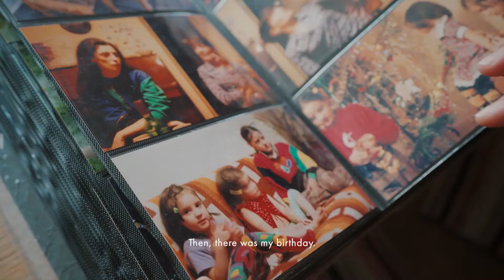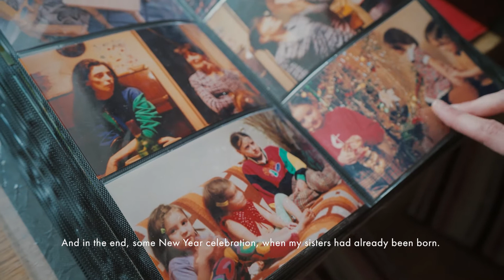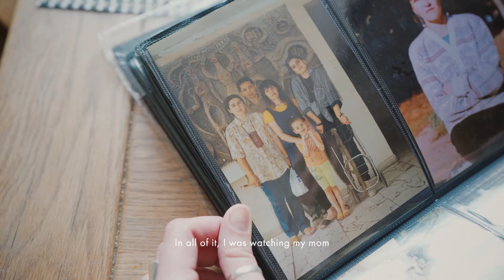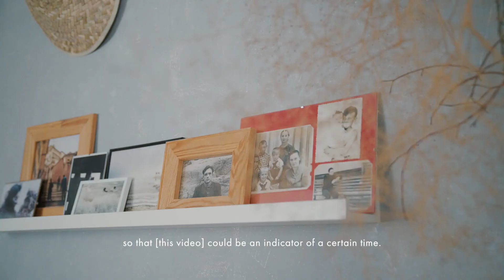Спадщина, яку відкриваєш: Плівка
Спадщина, яку відкриваєш. Серія відеоісторій
Олександра Давиденко

Що об’єднує плівку з домашнього архіву, меблі на смітнику, браму сусіднього будинку, стіну із рекламними написами, радянську будівлю і житловий район? Чи мислимо ми ці об’єкти як спадщину? У серії коротких відеоісторій запрошуємо привідкрити часто непомічені та неочевидні об’єкти спадщини. Вони можуть не бути в офіційних реєстрах, але від цього не втрачають цінність для кожного і кожної. Усі шість відеоісторій виростають за принципом масштабування — від приватного до суспільного — від домашнього відео до концепції житлового району. Такий прийом дозволяє розширити спектр наших уявлень та поглядів  про спадщину.

Герої відео діляться своїми історіями про відкриті об’єкти чи ідеї спадщини, про досвіди та відстані до них. У всіх вони різні — персональні і/чи професійні. Але водночас — спільні. Вони співпереживають та вболівають, розуміють значущість, нехай і неочевидну сьогодні. Розмірковують про статус спадщини і її легітимізацію сьогодні. Рефлексують про її можливості на майбутнє.

Герої та героїні відеоісторій
Олександра Давиденко, графічна дизайнерка
Богдан Шумилович, дослідник, культуролог
Павло Богайчик, керівник "Бюро спадщини", Управління охорони історичного середовища
Мар’яна Романяк, журналістка, Instagram-блоґерка
Наталія Семчук, завідувачка бібліотеки "Під Високим Замком"
Володимир Палій, архітектор, "Room 66"
Степан Бурбан, музикант, автор проєкту "Паліндром"
Софія Дяк, дослідниця, історикиня

Відеоісторії є частиною проєкту "ReHERIT: Спільна відповідальність за спільну спадщину".

Цей матеріал створений і підтримується за фінансової підтримки Європейського Союзу. Його наповнення є винятковою відповідальністю партнерів проекту ReHERIT і не обов’язково відображає погляди Європейського Союзу